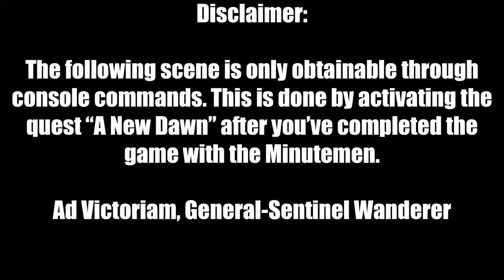Fallout 4 - Becoming Sentinel By Using The Minutemen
I guess here's some more "cut content to put back later in an overpriced DLC" fodder. Don't do this, Todd. You're better than this.